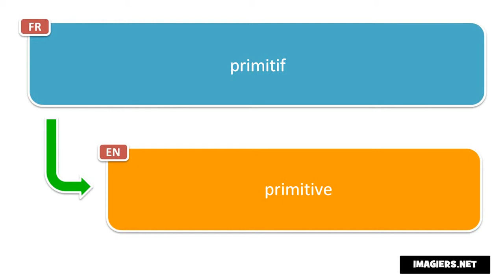How to pronounce primitif